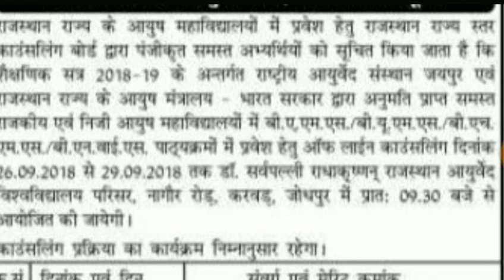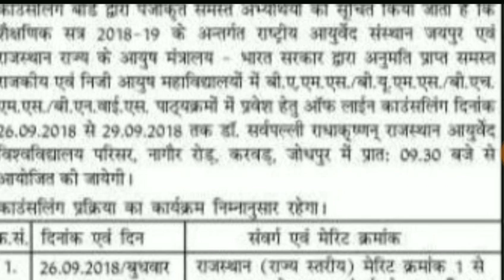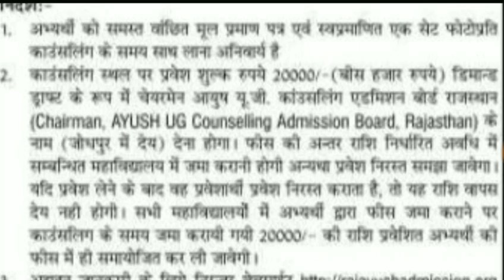Rajasthan AYUSH Counciling Start from 26 -September-2018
Rajasthan AYUSH Counciling 2018 official notification